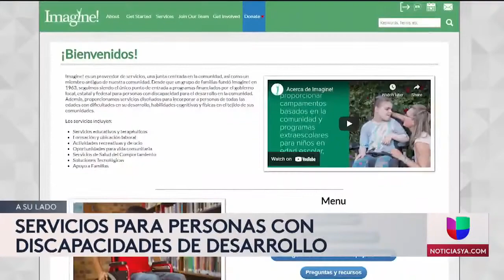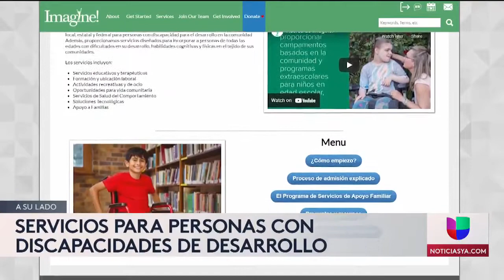Imagine - Noticias Colorado 5pm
Como parte de nuestros esfuerzos para llegar mejor a la comunidad hispana tanto para fines de extensión del programa como para contratar una fuerza laboral más diversa, Sylvia Cardozo-McGee, Imagine! Coordinador de servicios, se ofreció como voluntario para entrevistar a entravision